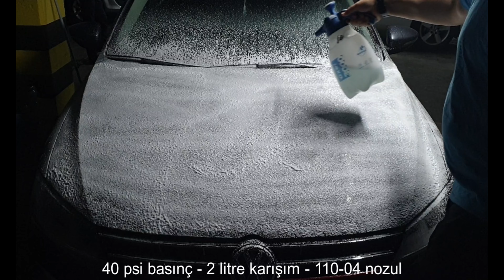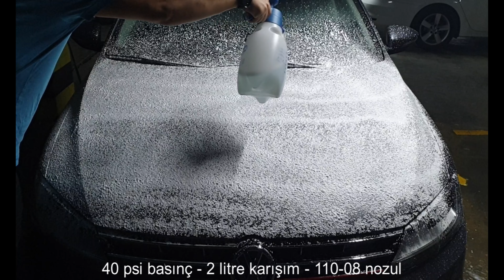Marolex Axel 3000 - Köpük Yapan Pompa Nozul Denemeleri | 110-04 | 110-05 | 110-06 | 110-08 | Part 2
Herkese merhaba,

Nozul denemelerinin devam videosu ile karşınızdayım.
Şu videoyu izlemediyseniz izlemenizi tavsiye ederim;

Nasıl yaptım?

Her bir nozulu denemeden önce pompaya 2 litre karışım ekledim ya da 2 litreye tamamladım, her bir atım öncesi enusic hava pompası ile marolexin içine 40 psi hava bastım buna göre;

110-06
46 saniyede tükendi.

110-05
56 saniyede tükendi.

110-04
62 saniyede tükendi.

110-08
40 saniyede tükendi.

Hemen hemen piyasadaki bütün nozulleri denemiş biri olarak en başarılı bulduğum 2 ölçü 110-06 ve 110-05 ölçüleridir, gerek açı genişliği, gerekse atım sonra oluşan köpük ve pompanın performans ölçüleri bu fikrimin temelini oluşturmaktadır.

10'lu satış yapıyorlar. Kargo hariç.

Minimum 10 adet satış yapıyor burası da.